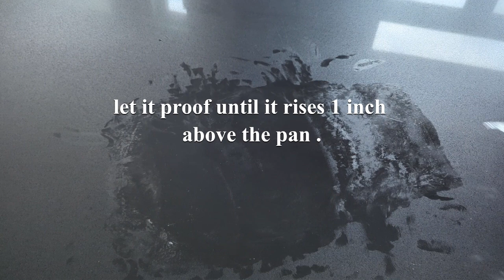SOFT AND FLUFFY SANDWICH BREAD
INGREDIENTS
4 cups of bread flour
2 1/2 tablespoons of sugar
2 teaspoons of salt
3 tablespoons of milk powder
2 1/4 teaspoons of instant yeast
1 large egg
1/4 cup of vegetable oil
1 1/2 - 1 3/4 cups of warm water ( my dough took 1 1/2 cups + 3 tablespoons)

NOTES
-the dough should be smooth and soft (you don't want hard dough)
-check the doneness of the bread by tapping on the top, if it sounds hollow
then it's ready.
- the pan size is 9.25x5.25